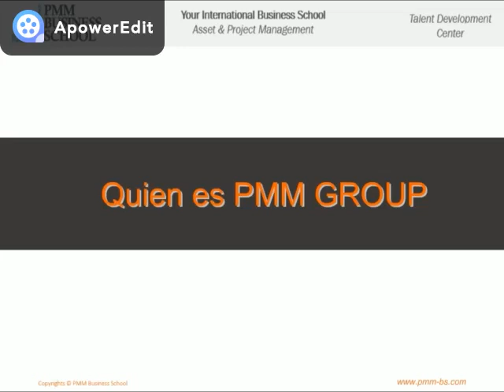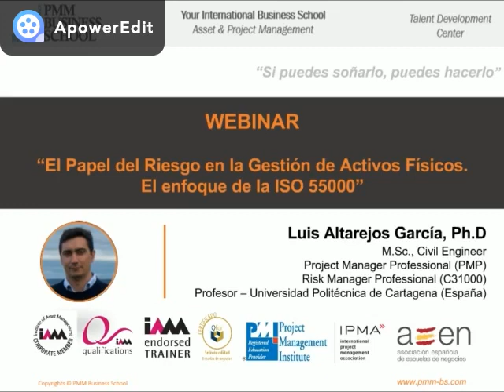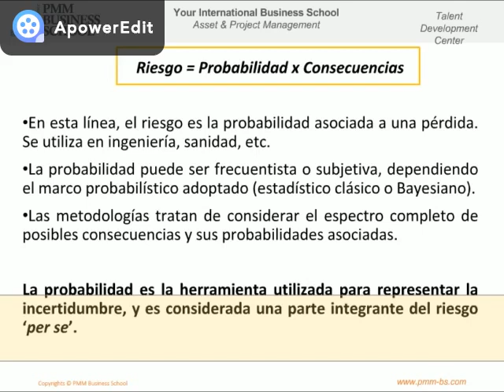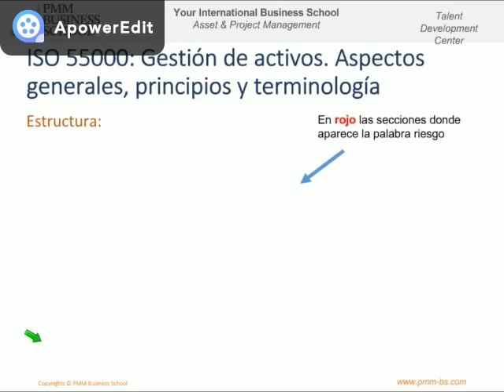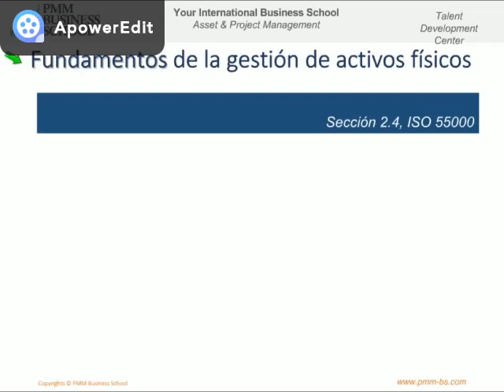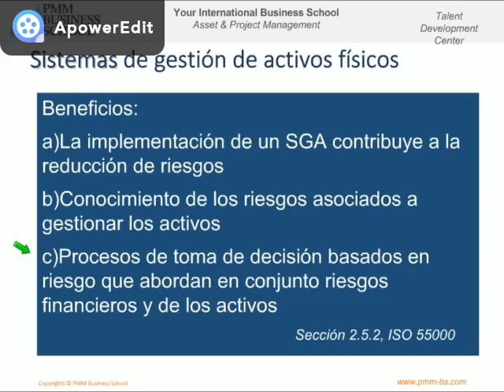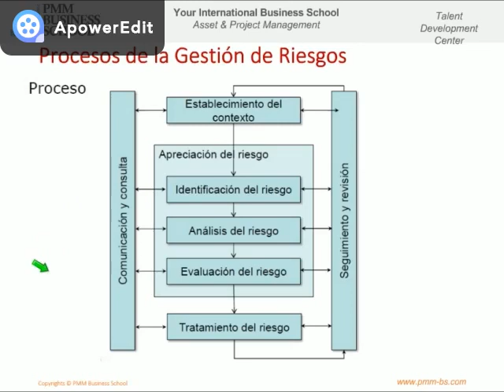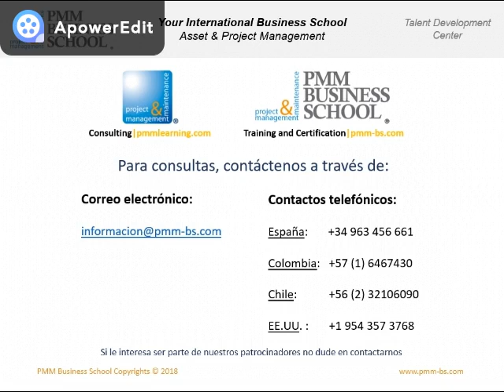Webinar: El papel del Riesgo en la Gestión de Activos Físicos. El enfoque de la ISO 55000